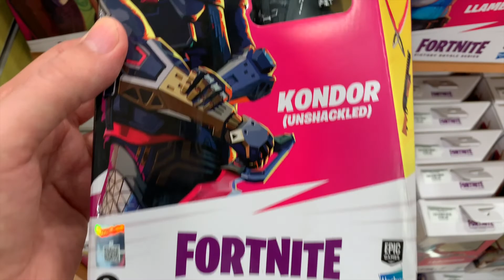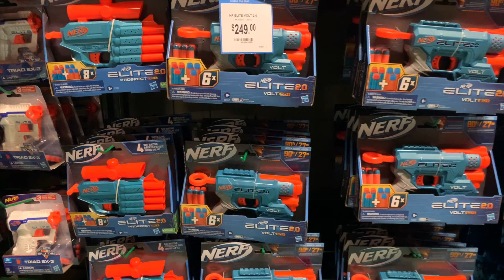VAMOS A COMPRAR las figuras de Marvel Disney Plus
Vamos A Buscar Las Nuevas Figuras De Disney +